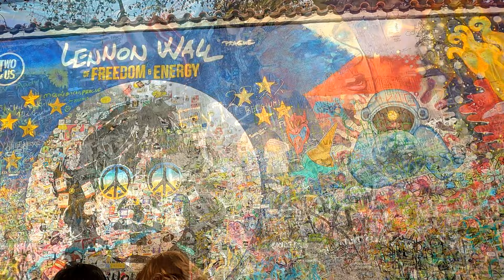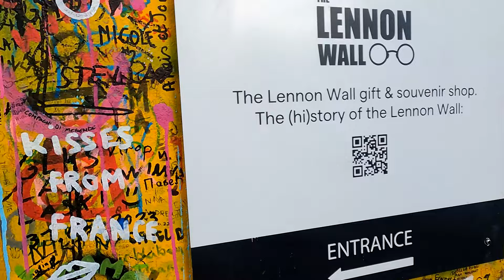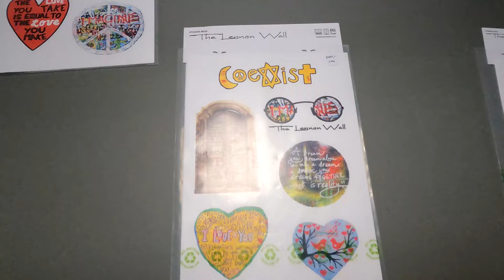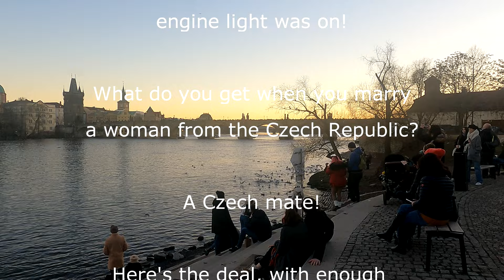Prague Czechia, Czech Republic touring assignment what to do and see on a visit Charles bridge sites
Visiting Prague Czechia or Czech Republic. Touring assignment to give you, what to do and see on a visit.  Walking the Charles bridge, John Lennon wall, Wenceslas Square, Astronomical Clock chimes in the city streets. Meandering the city visiting shops, restaurants, and pubs. The duck palace on our walk. Other sightseeing ventures Prague Castle, churches temples like St. Vitus Cathedral, St. George's Basilica.